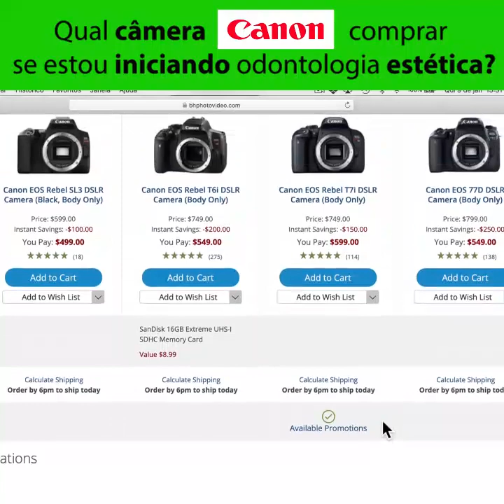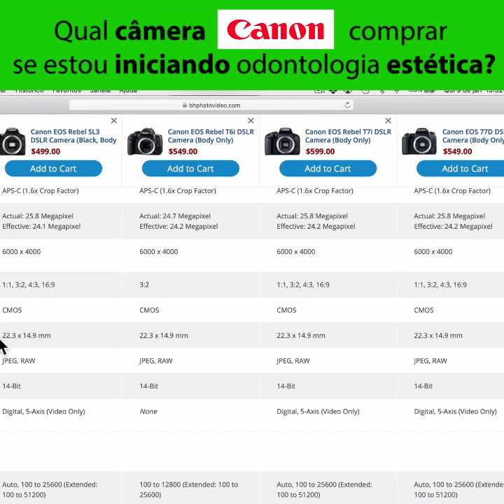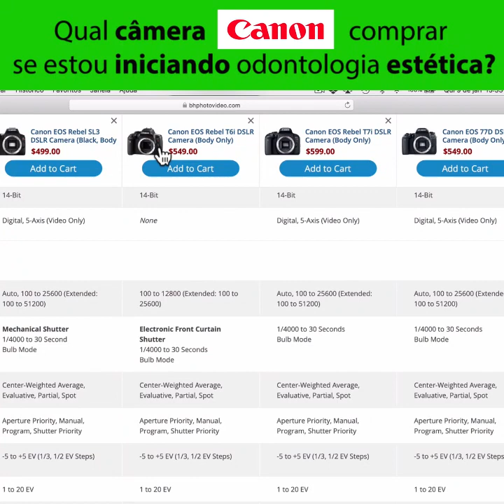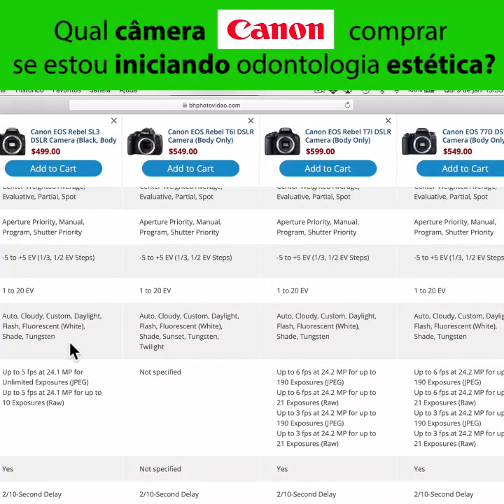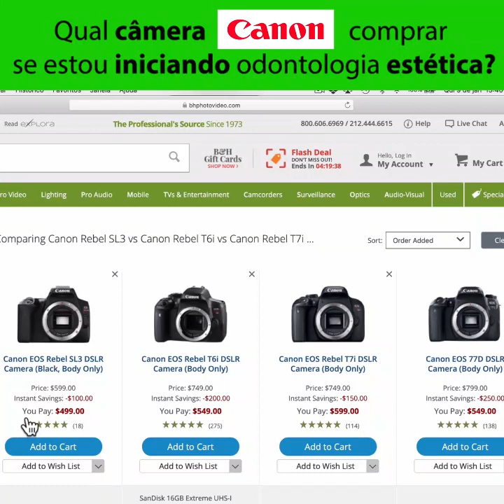Qual corpo CANON comprar para iniciantes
📷NA ÚLTIMA SEMANA FIZ UM CASO EM QUE TER UMA CAMERA FOTOGRÁFICA FOI ESSENCIAL PARA UM BOM RESULTADO.